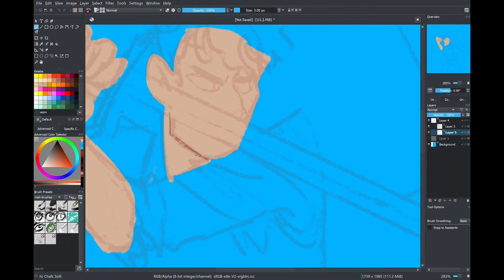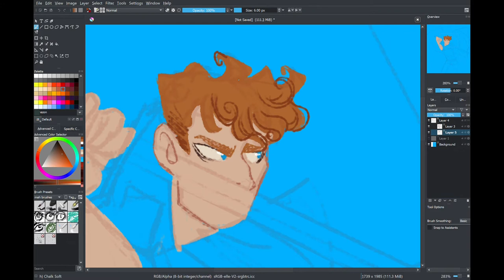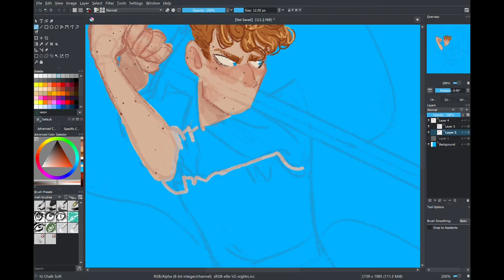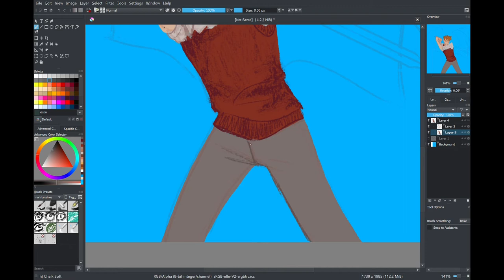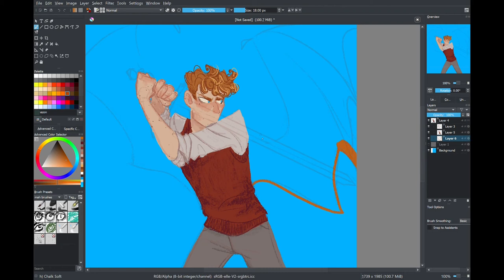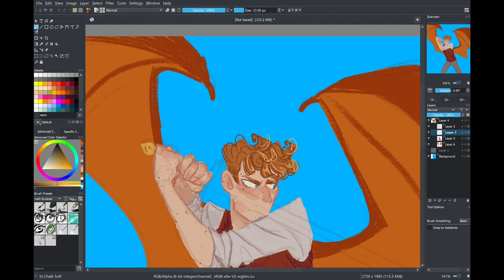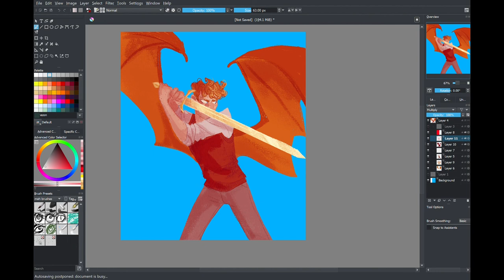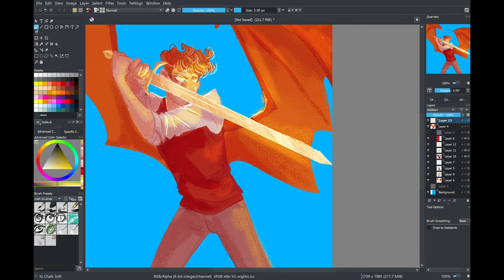Speedpaint: Simon Snow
it's simon snow's birthday today, so i drew this!